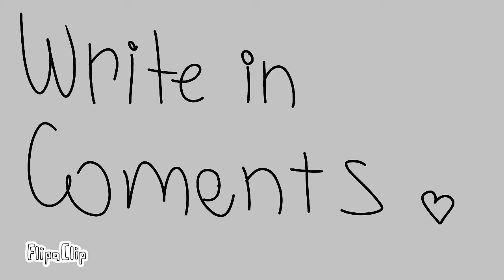I don't have friends :'{